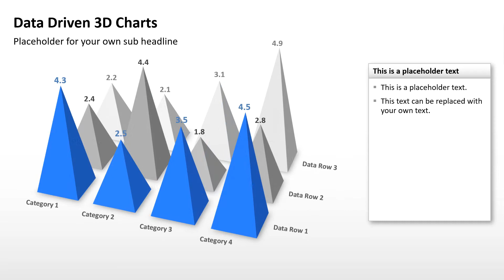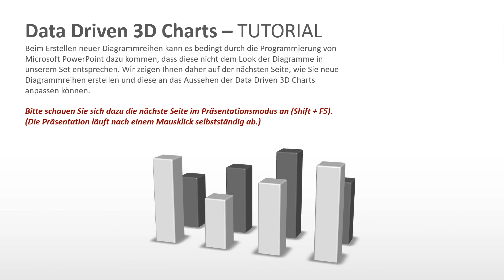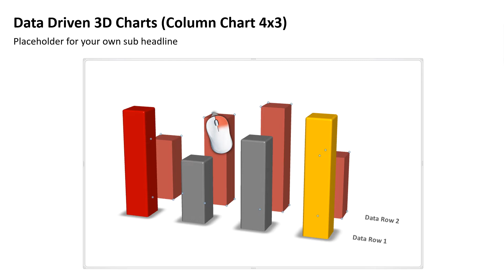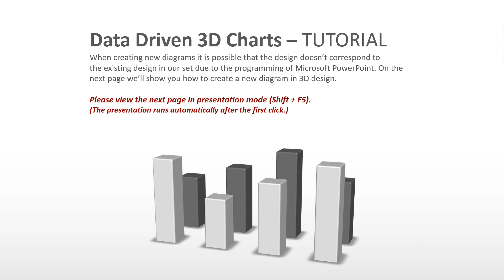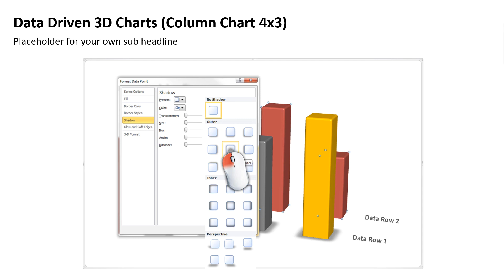DATA DRIVEN 3D CHARTS